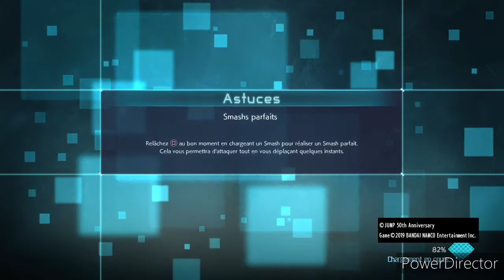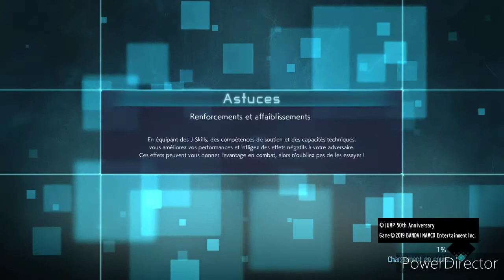jupm force épisode 6 Les missions clé